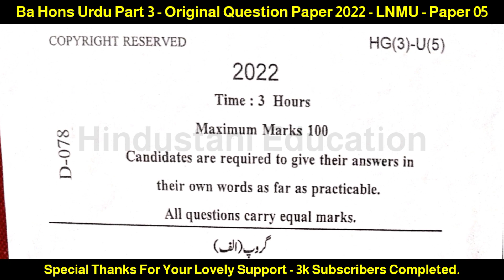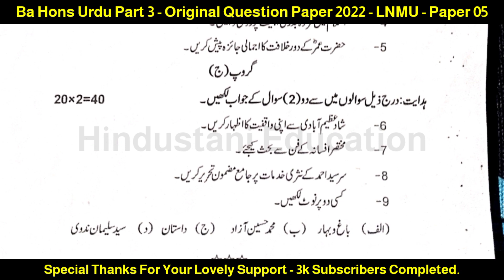Ba Hons Urdu Part 3 - Previous Year Question Paper 2022 - Paper 5 - Session 2020-23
Ba Hons Urdu Part 3 - Paper 5 - Group C - Objective Questions With Answers - Session 2020-23

Ba hons urdu Part 3 - Full Syllabus - Books Recommended - Detailed - Book list - LNMU Ba Part 3 - paper 5,6,7,8